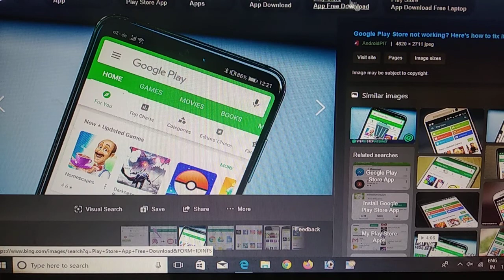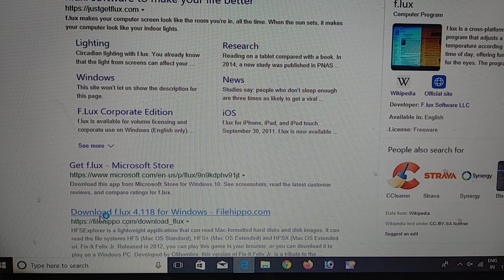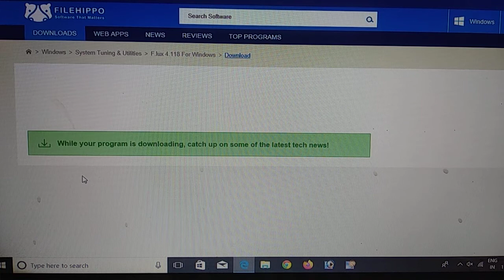अपनी आंखों को मोबाइल और लैपटॉप स्क्रीन से कैसे बचाएं?how to avoid your eyes mobile and laptop screen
Apni eye ko laptop our mobile screen se kaise bachaye